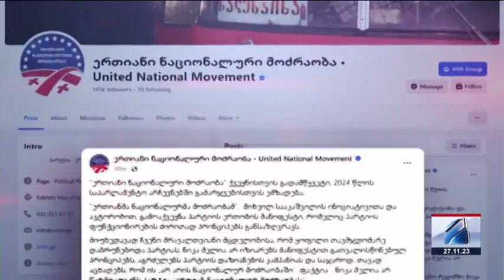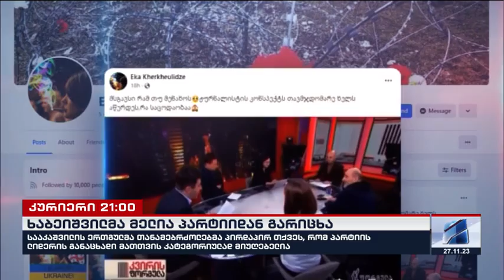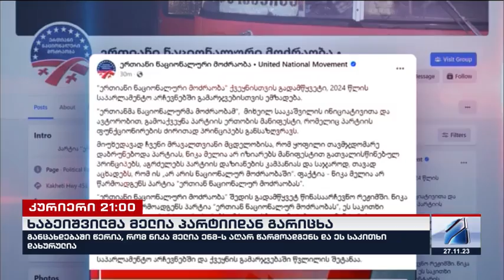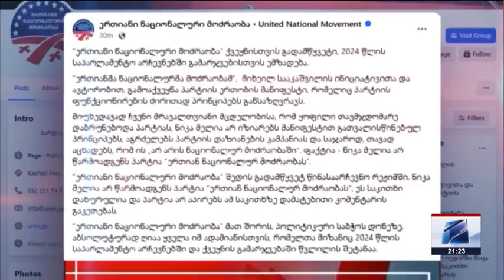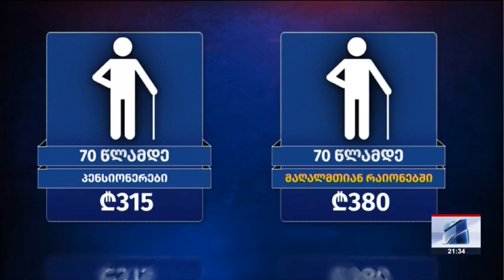კურიერი 21 საათზე-2023.11.37